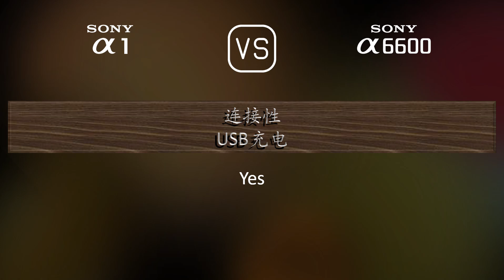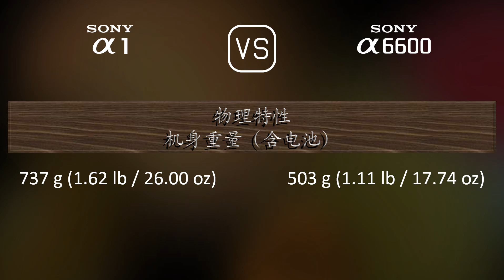Sony A1 与 Sony A6600 的规格比较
本视频是 Sony A1 与 Sony A6600 的功能概述和规格比较 (comparison of specifications)，希望对您有所启发。感谢您的支持。

00:25 推出
00:33 机身
00:40 传感器
01:01 图片
01:16 光学与对焦
01:41 屏幕
01:58 取景器
02:13 摄影功能
03:06 录像功能
03:20 贮存
03:24 连接性
03:49 物理特性
04:07 杂项